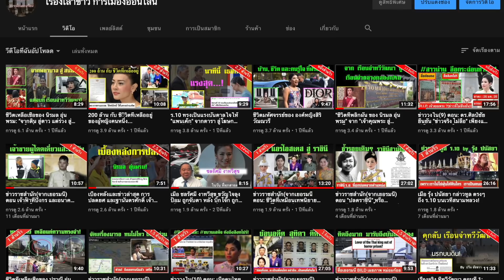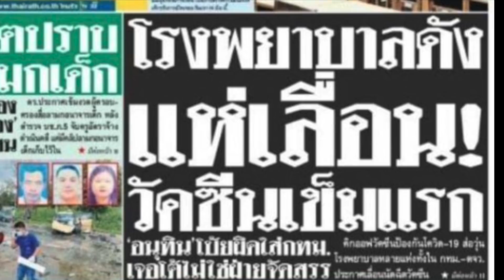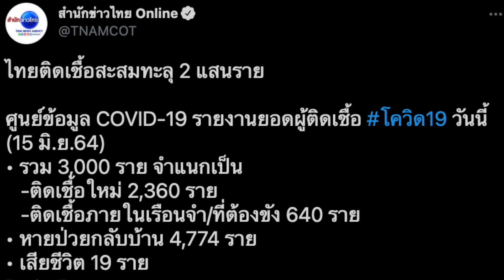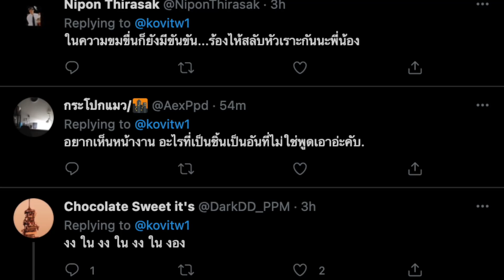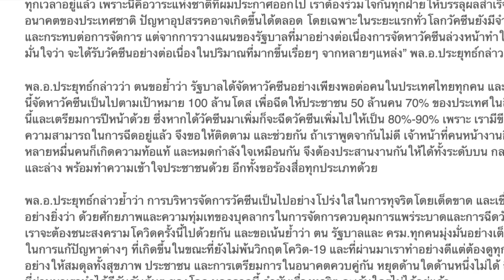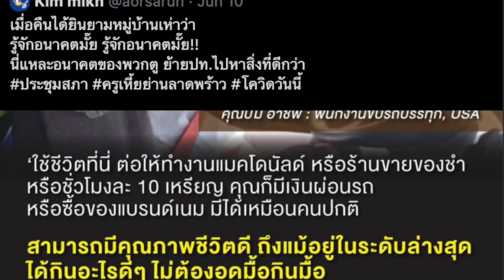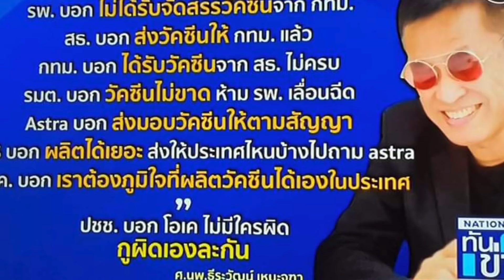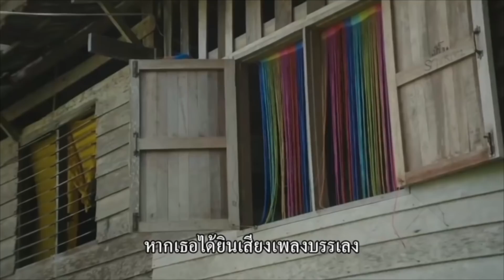ข่าวภาคค่ำ 15 -06 : แล้วยังไงต่อ? หลังประยุทธ์ยอมรับ เลื่อนฉีด เพราะวัคซีนหมด Live 19.00 น.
ช่องข่าวที่ถูกบล็อกการเข้าถึงในประเทศไทย ขอเสนอ

เรื่อง ข่าวภาคค่ำ 15 -06 : แล้วยังไงต่อ?  หลังประยุทธ์ยอมรับ เลื่อนฉีด เพราะวัคซีนหมด Live 19.00 น.

- ชีวิตคนไทย ในวันที่ วัคซีนก็ต้องเลื่อนฉีด
- ในที่สุด หลังโทษคนอื่นๆ รอบตัว ประยุทธ์ จันทร์โอชา ออกมาอภัย ต้องเลื่อนฉีด และยอมรับวัคซีนหมด
- แต่ชีวิตคนไทยที่ตายทุกวัน เผาศพโควิด จนเมรุเผา พังกันทีเดียว ขณะที่ผู้ติดเชื้อเพิ่มขึ้นทุกวัน  ยอดสะสมทะลุสองแสนคนไปแล้ว ความสูญเสียเหล่านี้ ใครจะแสดงความรับผิดชอบ
- หรือนี่ เรากำลังต้องแพ้สงครามโควิด แบบนั่งรอเฉยๆ ให้แม่ทัพโง่ๆ พาประเทศไปแพ้สงครามโควิด อย่างนั้นหรือ
- ถึงเวลาหรือยัง ที่จะออกมาขับไล่ แม่ทัพโง่ ออกไปเสียที ก่อนจะพากันตายกันหมด

ร่วมเป็นผู้สนับสนุน ช่องข่าวนี้ เพื่อเสรีภาพสื่อทางเลือก ให้สามารถก้าวข้าม ข้อจำกัดต่างๆ ไปให้ได้ เพื่อสามารถเป็นสื่อทางเลือก อย่างแท้จริง!  เชิญสนับสนุน ที่ลิงค์นี้ เลย

ร่วมเป็นผู้สนับสนุน ช่องข่าวนี้ เพื่อเสรีภาพสื่อทางเลือก ให้สามารถก้าวข้าม ข้อจำกัดต่างๆ ไปให้ได้ เพื่อเป็นสื่อทางเลือก อย่างแท้จริง!  เชิญสนับสนุน ที่ลิงค์นี้ เลย

1.เมื่อคลิกเข้า youtube แล้ว บรรทัดบนสุด ด้านขวาสุด ติดกับแว่นขยาย จะมีวงกลมเล็กๆ ข้างในวงกลมมีรูป ให้คลิกที่วงกลมนี้
2.คลิกที่ ตั้งค่า , ทั่วไป ,สถานที่ตั้ง แล้วคลิกเลือกประเทศ เช่น ประเทศอังกฤษ หรือประเทศอื่น ก็ได้ จบ

ง. แนวทางการต่อสู้สำคัญ คือ กระจายข้อมูลสู่ประชาชน ทั้งการแชร์, การชักชวนเพื่อน, การเปิดให้ลั่น ดังสุดๆในซอย แบบเปิดเผื่อเพื่อนบ้านฟังทั่วๆกัน เพราะนี่คือ การพังทลายรากฐานกำแพงศักดิ์สิทธิ์ของศักดินา และเมื่อถึงเวลาเปลี่ยนแปลงใหญ่ จะราบรื่น โดยมีการสูญเสียน้อยที่สุดเท่าที่จำเป็น.

- เลือกชมคลิป จากห้องสมุดคลิป ที่มีมากกว่า 1,900 คลิป ชมได้ที่นี่

1.) การจัดทำ ข้อความและภาพวีดีโอ ทั้งหมดในเรื่องนี้ ได้รับการรับรองและคุ้มครอง เสรีภาพ และสิทธิในการดำเนินการ ซึ่งเป็นไปตามมาตรฐานชุมชนของยูทูป และ ขอยืนยันว่า การจัดทำ วีดีโอนี้ ถูกต้องตามกฎหมายของประเทศต้นทาง ซึ่งเป็นสถานที่ ที่ผู้จัดทำวีดีโอ (แอดมิน) ได้ upload video นี้ ทุกประการ

2) ใครต้องการฟัง ในสไตล์กระฉับ กระเฉง แอดมินแนะนำให้ปรับ ความเร็ว เป็น 1.25 นะครับ ขอบคุณมากครับ

6.) shorturl.at/xEN04